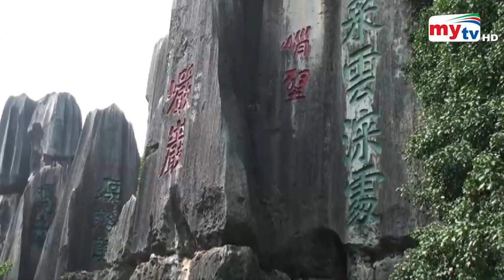এ যেন পাথরের বন ! | Bangla News | Mytv News